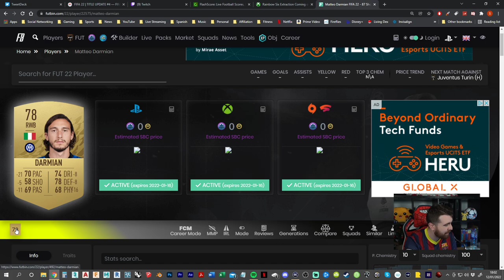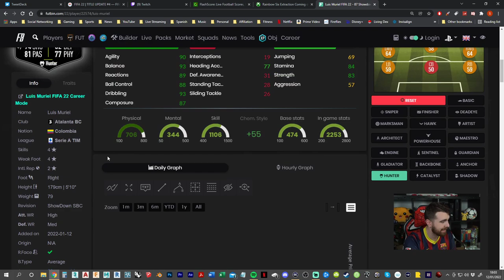SHOWDOWN MURIEL & DARMIAN SBC - NEW TOTW TOO!!! NEW CONTENT - FIFA 22 Ultimate Team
Video Summary:
What Does 25k FIFA Points Get You From Packs in FUT 22 Ultimate Team FIFA 22

Video Titles are:

FIFA 22
Player Review
FIFA 22 cards
Review
FIFA 21 Pre-Season Promo for FUT 22
FUT 21 Pre Season Promo Cards for FIFA 22 Ultimate Team
FIFA 22 New Icons COnfirmed
Official FUT 22 Icon Stats
FIFA 22 New Icon Cards
FIFA 22 Top 22 rated players official player ratings
FUT 22 Messi Ronaldo Mbappe Neymar Card Ratings
FIFA 22 Top 1000 Player Ratings Have Arrived
FUT 22 Top 1000 Database Ratings are here
FUTBIN
FUTHEAD
FUTWIZ
FIFA 22 Huge Pack Opening
Are FIFA Points Worth It
Should I Buy FIFA Points
Should I Get Points on FIFA Ultimate Team 22
25k FIFA Points Pack Opening
Massive Big Packs
Walkouts FIFA 22
FIFA 22 Pack Animation
FIFA 22 Pack opening
6PM Content
OTW Shaqiri
Xherdan Shaqiri
Shaqiri SBC
SBC Shaqiri
SBC Andre Silva
Ones to watch Camavinga
Camavinga Objectives
Andre Silva OTW SBC
OTW Griezmann
Delaney
Leon Bailey
Flashback Kante SBC
Kante 87 rated Flashback Card
Kante Flashback 87 SBC Review
Kante Card Review
86 rated KPB Kevin Prince Boateng Player Moments card SBC review
Boateng 86 SBC
Rulebreakers Rulebreaker Verratti Veratti Verrati 89 Verratti SBC Card Review
RB Verratti 89
Zaniolo 85
Eredivise Man-Intosh Neres 88 RW
Dutch League Series Promo
Signature Signings New Promo
Ben Yedder 87
KDB 93
Witsel 87
Diego Carlos 85
84 Renato Sanches
Atal 85
86 Jimenez
Pandev
Modric
Jonathan David
Lukebakio
Party Bag SBC
Party bag Packs
Party Bag Pack opening
Aouar SBC
SBC Aouar
Aouar Review
87 Aouar
Etebo SBC
84 MArtinelli IF Martinelli Gabriel SBC Etebo Card Review 86
Julian Brandt 86 Headliners Card
86 Brandt Headliner SBC Card Review
Headliners Team 2 Zakaria Objective Payet SBC Vinicius 88 Vini Jr 93 Salah Cancelo Barella
HEadliners Fofana Rafael Leao Trapp Wilso
89 Player Moments Ziyech SBC
Ziyech Review 89 SBC
Showdown Luis Muriel 87 rated
Showdown Darmian 87 rated SBC
Muriel Review
Muriel SBC
Darmian Review
Darmian SBC
87 Muriel
87 Darmian

99 stat numbers up Adidas promo
Copa Joao Felix Dembele Ter Stegen Militao
Bergwijn 84
Asensio SBC
81+ Double Upgrade Packs have arrived alongside a TOTW Upgrade pack as well as a Base Icon SBC Pack Upgrade
Winter Wildcard Wildcards Neymar Pogba Daka Gunter Swaps Swap Fabinho Zaha SBC Card Review